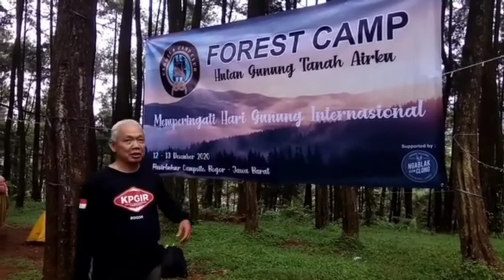Hari Gunung Internasional | Forest Camp - C3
Hari Gunung Internasional / International Mountain Day diperingati setiap 11 Desember yang telah disepakati oleh Food Agriculture Organization (FAO) di bawah Perserikatan Bangsa Bangsa (PBB).

Pada tanggal 12-13 Desember 2020, Carbela Camp Camp Menyelenggarakan Acara Forest Camp dalam Memperingati Hari Gunung Internasional dengan Menanam Beberapa Bibit Pohon.

Semoga Apa yang sudah kita tanam hari ini dapat bermanfaat untuk semua mahkluk hidup. Selamat Hari Gunung Internasional, Salam Lestari..